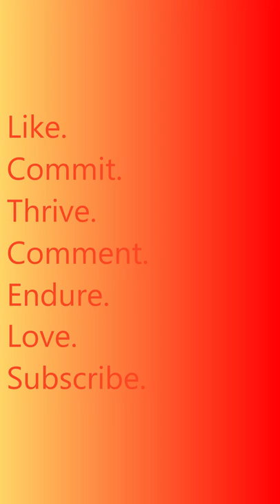Civilization 5 Infinite Gold Glitch is Broken!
In this video I come across a glitch while playing the scenario Scramble for Africa. I was attempting a fully passivist run but the glitch crushed that dream by giving my thousands of gold from a simple trade route which angered the AI and ended my game swiftly.  Sorry for the bad quality and choppy camera work. Hope you enjoyed!